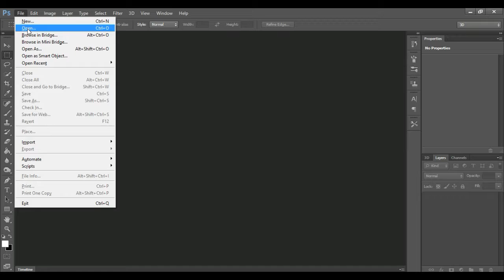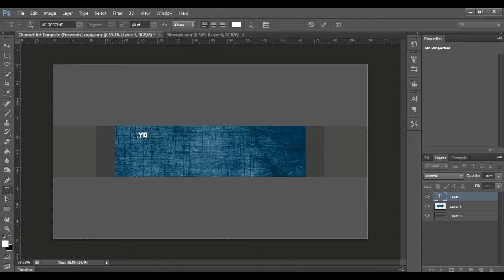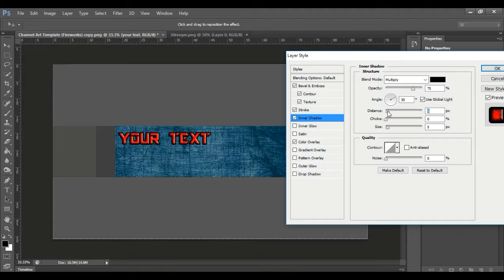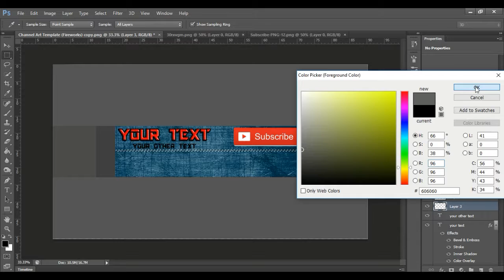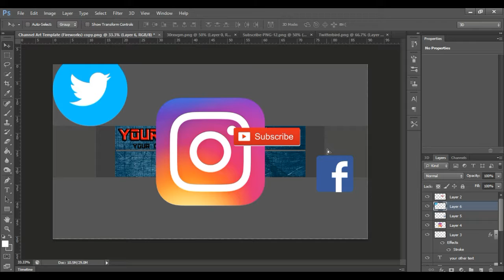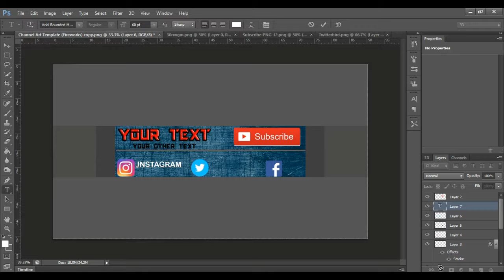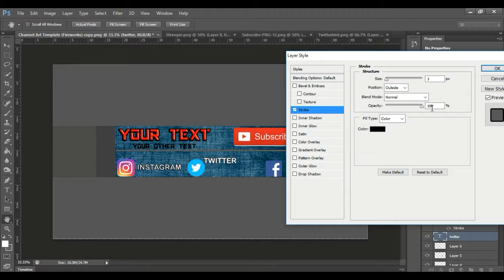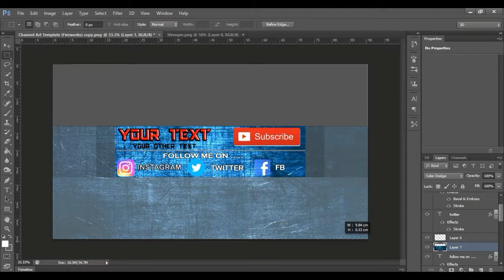how to make youtube channel art